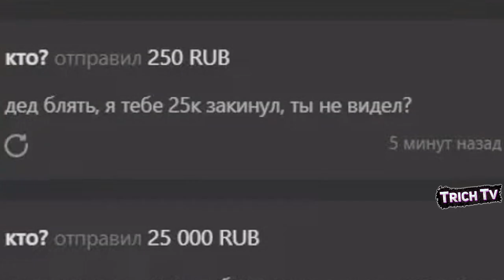Новое фото Валакаса за 25к